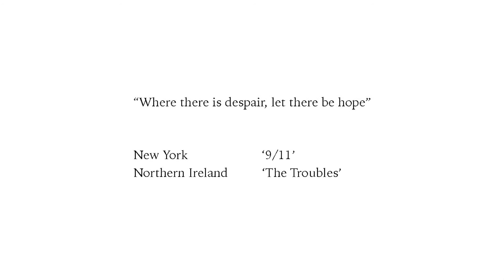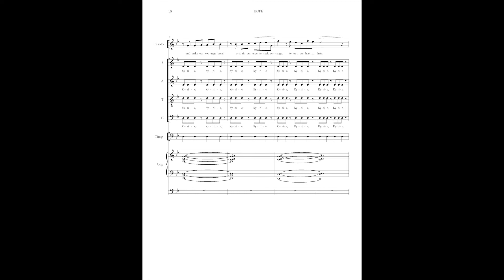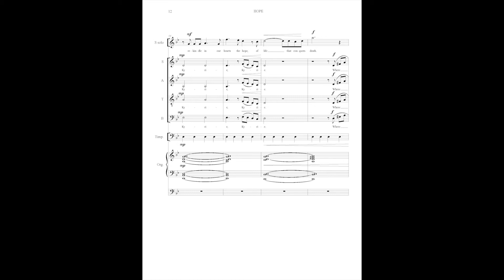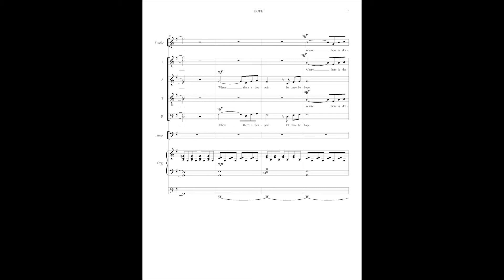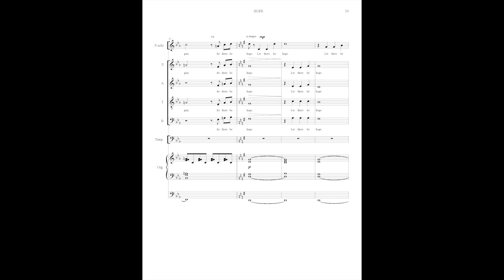Hope, Stopford Score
An opportunity to LIVE the music.

Hope was written for the Consecration of the Spire of Hope at Belfast Cathedral, Northern Ireland. The preacher at the service was the Bishop of New York. The words of this anthem were written following the terrorist attack on the World Trade Center in New York in 2001.

Truro Cathedral Choir, directed by Christopher Gray

"Where there is despair, let there be hope."